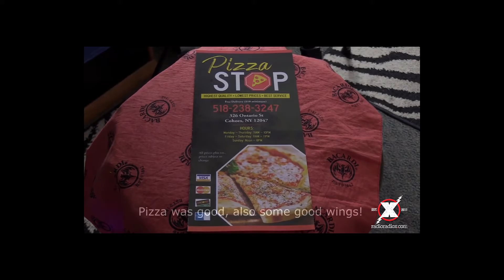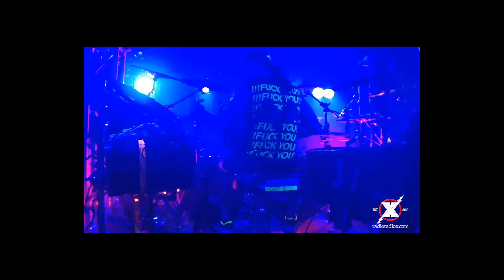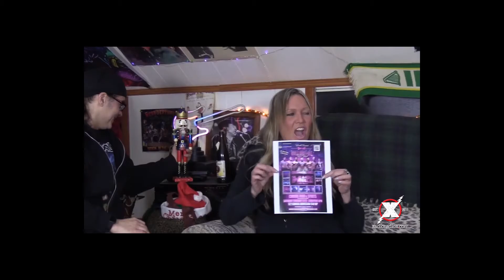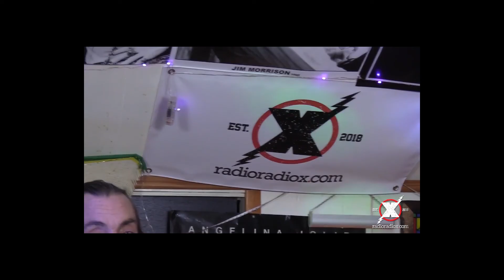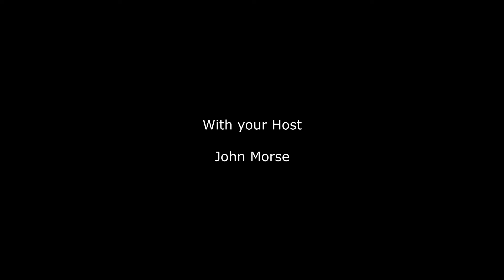Monday Night Music Madness - Episode 3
Join Johnny Morse as he jaws with a full lineup on the third episode of Monday Night Music Madness, with Jason Bittner, Vegas Nacy, Darla Cherry, Mike Valente and Paul Rukwid